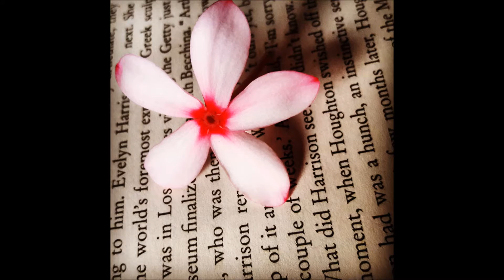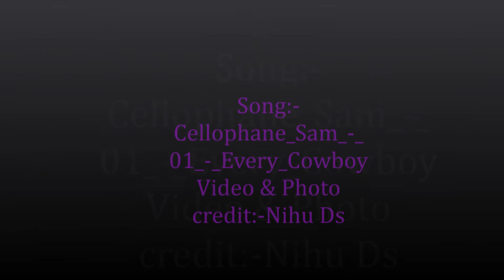MY PHOTOGRAPHY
Hello welcome to "StudyStunner".

Photo captured in  :- SAMSUNG GALAXY J700F

Written and Produced by B. Saude
*Every Cowboy Co-Written by Russell Rosenwirth
Bass: Russell Rosenwirth
Drums: Daniel Fernandez
Violin: Daniel Ridder
Cello: Yann Marc
Remaining instruments: B. Saude

Recorded and Mixed by B. Saude
Mastered by Bryan David
  Sourcelink :-